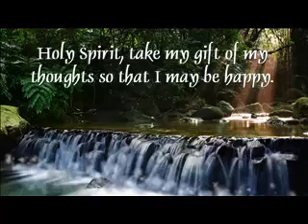A Course in Miracles Quote for May 10th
"Be happy, and you gave the power of decision to Him Who must decide for God for you. This is the little gift you offer to the Holy Spirit, and even this He gives to you to give yourself." T-21.II.3:6-7